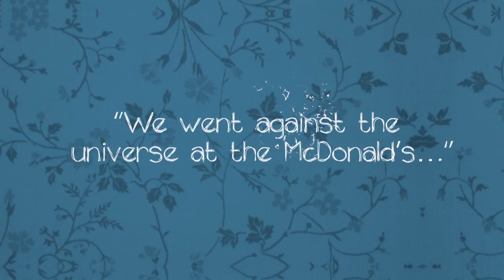Mona Awad's 13 Ways of Looking at a Fat Girl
Learn more about Mona Awad's 13 Ways of Looking at a Fat Girl (Penguin Canada), shortlisted for the 2016 Scotiabank Giller Prize.